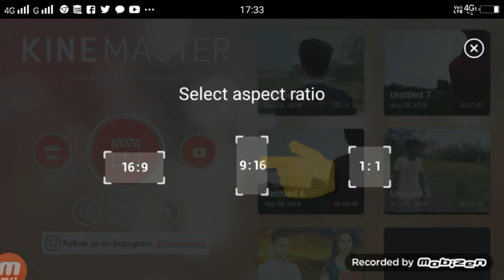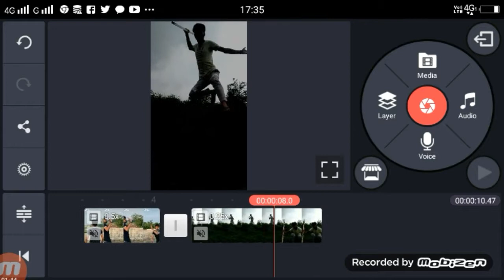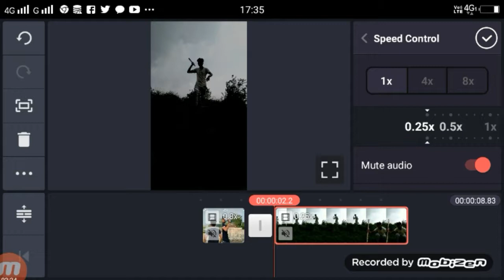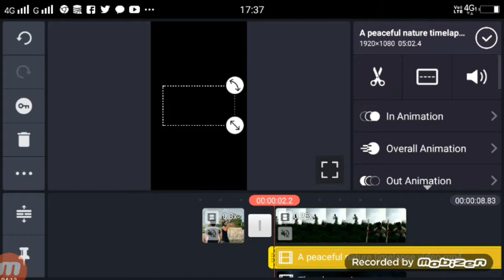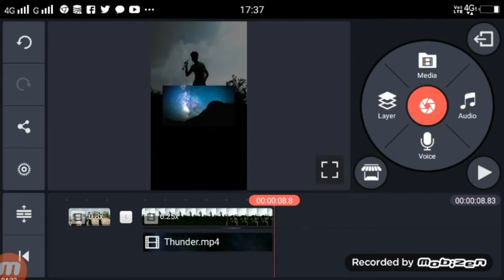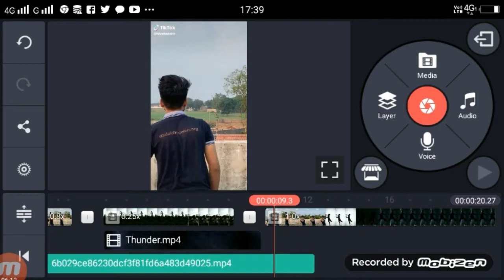TikTok par bahubali 2 jaisa video kaise banaye | Bahubali 2 vfx tutorial-how to make video bahubali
Dosto Aaj Ki Is Video Me Maine Aapko TikTok par bahubali 2 jaisa video kaise banaye

►your question
TikTok par bahubali 2 jaisa video kaise banaye
 Bahubali 2 vfx tutorial
how to make video bahubali 2
how to make video bahubali 2 tik tok video
tik tok video bahubali 2
tik tok tutorial babubali 2
bahubali tik tok vfx tutorial
bahubali vfx tutorial
tik tok new trending vfx babubali 2
babubali 2 trending vfx
babubali 2trending vfx tutorial
vfx bahubali 2 tik tok trending